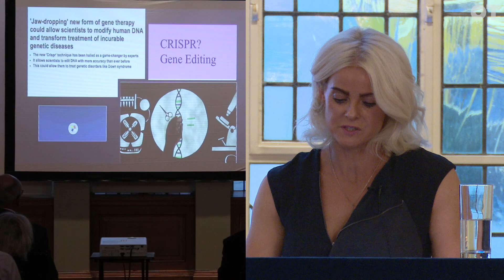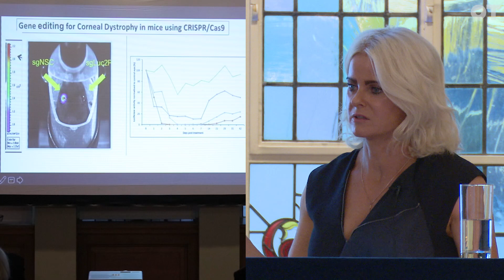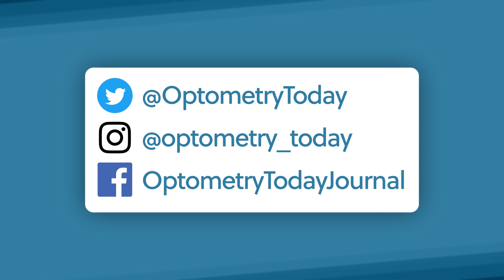Developing gene-editing to prevent corneal dystrophy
OT speaks to Professor Tara Moore about research that aims to develop a gene therapy for corneal dystrophy